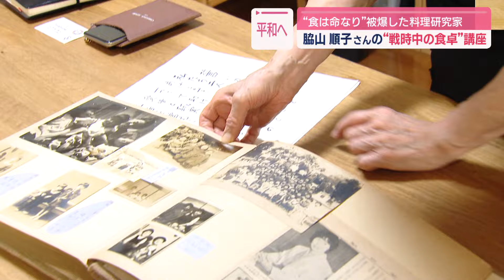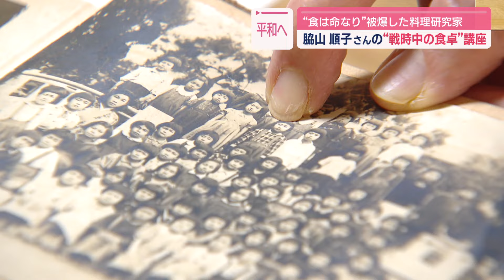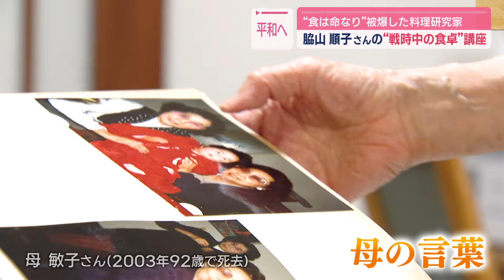「食は命なり」戦時中の食卓講座【NCCスーパーJチャンネル長崎】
戦中・戦後の食糧難で人々が生きることに必死だった時代、
その頃の食卓を再現し、子どもたちに「食の大切さ」を伝える料理研究家の被爆者を取材。彼女が伝えたいこととは…